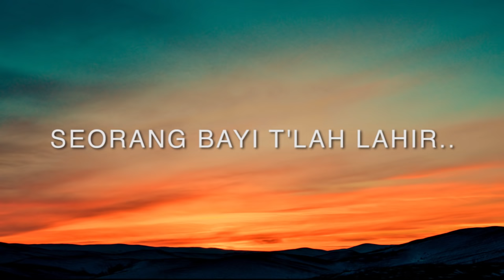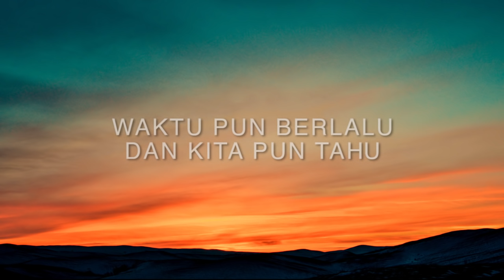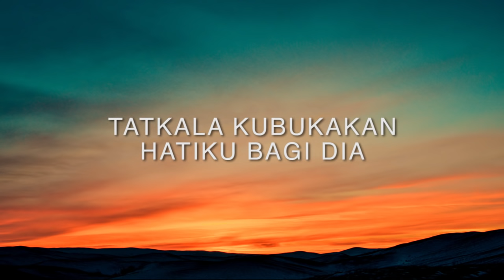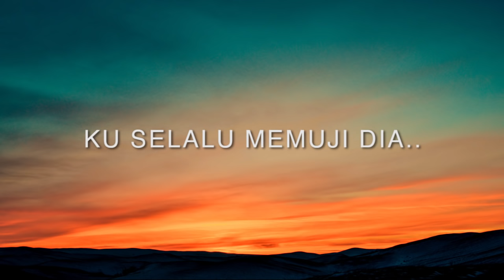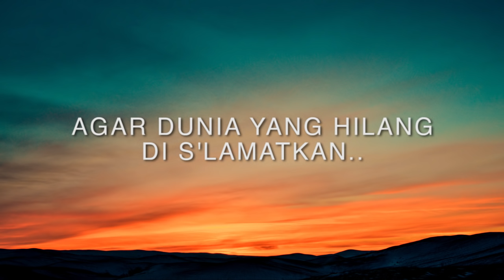Karena Kita ( waktu kecil kita merindukan natal ) - Sammy Simorangkir [ LIRIK & COVER ]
Waktu kecil kita merindukan Natal
hadiah yang indah dan menawan
namun tak menyadari Seorang Bayi t'lah lahir
bawa kes'lamatan 'tuk manusia

Karena kita Dia menderita
karena kita Dia disalibkan
agar dunia yang hilang dis'lamatkan
dari hukuman kekal

Waktu pun berlalu dan kita pun tahu
anug'rah yang besar dari Bapa
Yang relakan AnakNYA disiksa dan disalibkan
di bukit Kalvari kar'na kasih.

dari hukuman kekal

t'lah kudapati jalan kehidupan,
tatkala kubukakan hatiku bagi Dia
dalam ucapanku, dalam segala hal
ku s'lalu memuji Dia, puji Dia